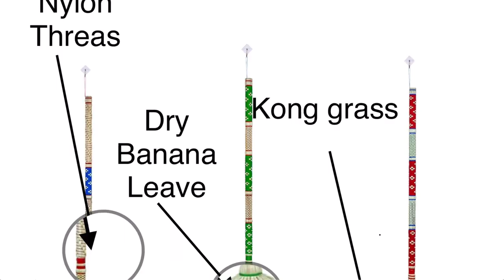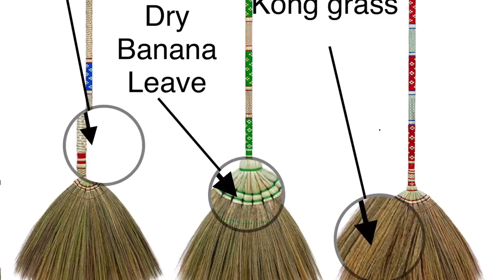SKENNOVA - Asian Broom Grass Full Embroidered Woven Nylon Thread Handle Handmade For Sweeping Debris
100% NATURAL MATERIALS: This Traditional Grass Broom is handmade from natural grass obtained from Thailand mountains. The Broom Handle is made from Bamboo, guaranteed to be able to sweep any household floor surface without bending. This house broom is handcrafted for durability and cleaning, and is made to last
• ✔️SPECIAL DESIGN: Our Natural Wood House Broom is designed for your full comfort. It is Lightweight, Comfortable to use, and has a Long and Solid Bamboo Handle which is long enough for anyone to use. You can also use it with your own dustpan set. This is one of the best brooms for floor cleaning and is a safe sweeper not dangerous to your pet dog or toddler
• ✔️SWEEP ANYWHERE: This Grass Broom can be used to sweep indoors or outdoors, and on any Rubber, Metal, or Hard Wood Floors. From the patio to the garage, or the bathroom of your house, this heavy duty broom is the best broom for sweeping on a variety of surfaces in your home, small or big
• ✔️UNIQUE BROOM HANDLE: On the Broom Handle we have the embroidered Woven Nylon Thread, designed to represent the Thai Vintage Retro Style. This is to inspire the preservation of the old generation Thai Art Pattern on the Household Brooms
• ✔️DECORATIVE TRADITIONAL LOINCLOTH BAG: This Wooden Broom comes with a Unique Thai​ Style Loincloth Storage Bag specially designed to make sure that no dirt or dust will leave the house broom when kept and not in use. This Unique Loincloth is handcrafted and called "Pha Khao Ma" in Thai. It has been used by Thai adults and kids for hundreds of years for multi-purposes. Our Broom and Special Loincloth bag acts as the best cleaning household broom set